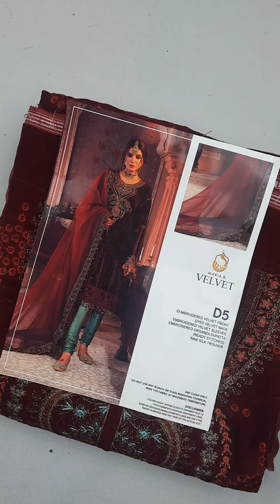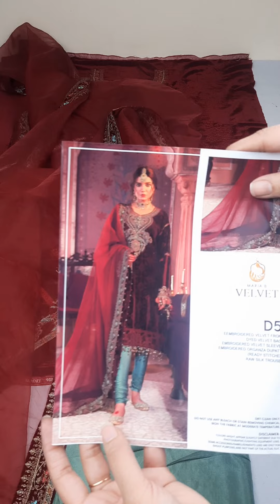MARIA. B. Velvet 105-Maroon | Master Replica | Price Rs. 6,500/-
MARIA. B. Velvet 105-Maroon (Master Replica) now exclusively available